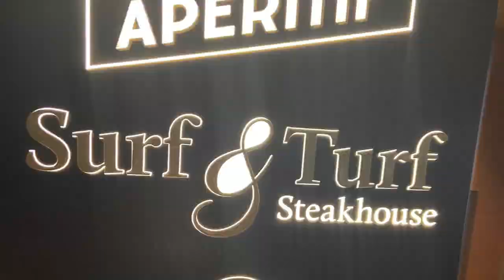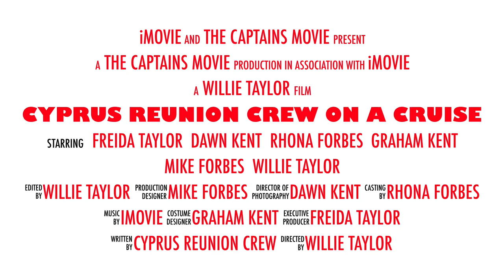Cyprus Crew Reunion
The Cyrpus Reunion Cruise Trailer. It was a Blast, let's Do it again one Day.